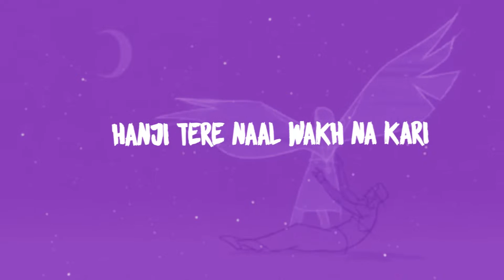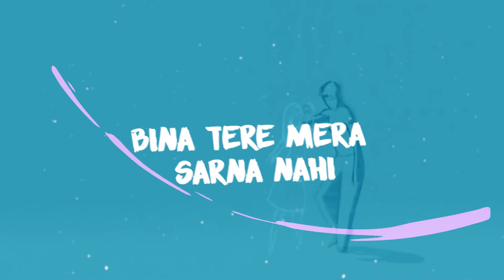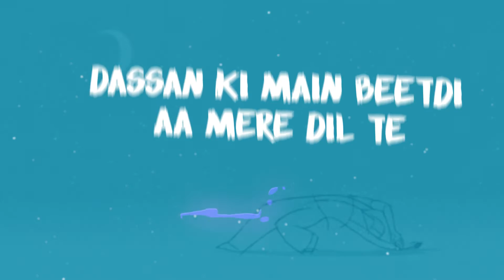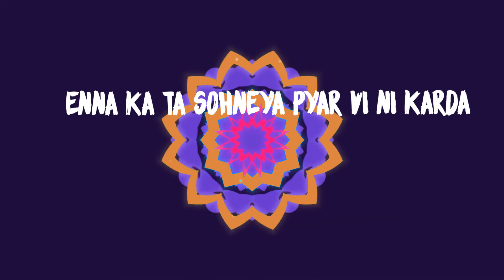Sohnea (Remix) - DJ Saquib & DJ Yash | Miss Pooja | Latest Punjabi Remix Song 2020